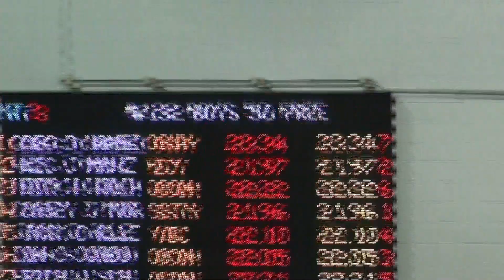50 Free Wes YMCA State 2011 1